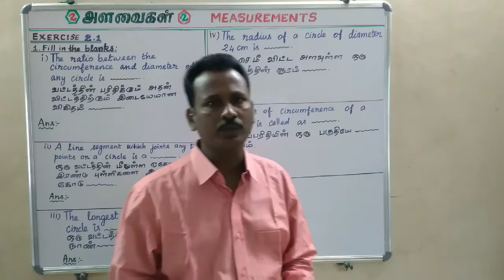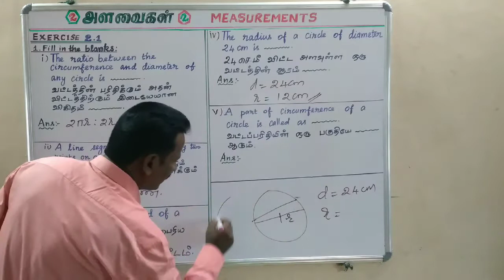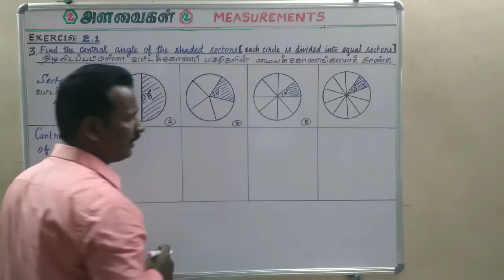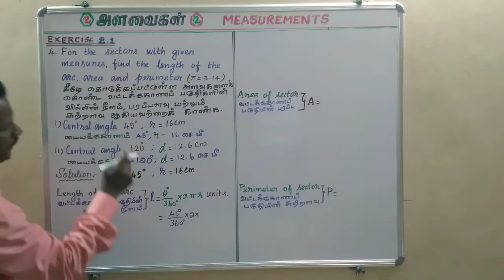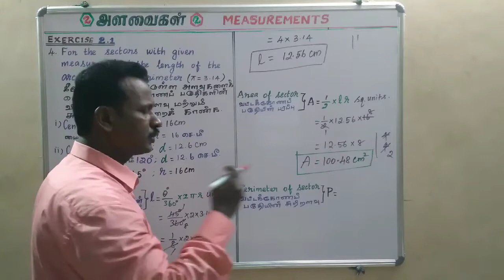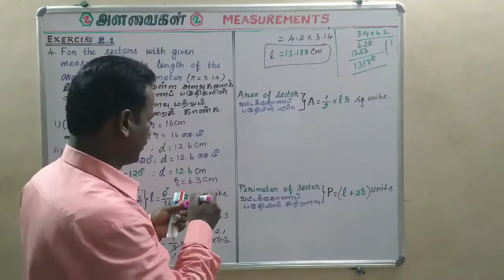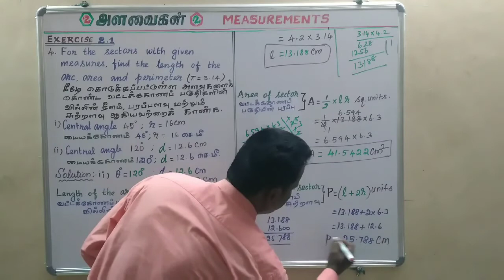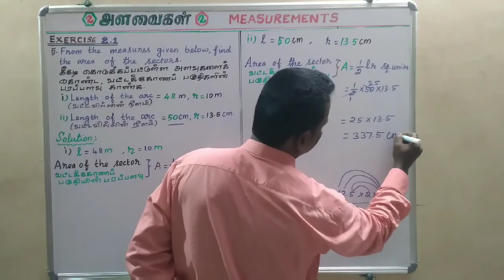Samacheer Kalvi 8th standard Mathematics Chapter 2 Exercise 2.1 Question 1 to 5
Easiest way of multiplication tables 9 , 19 , 29 and etc...